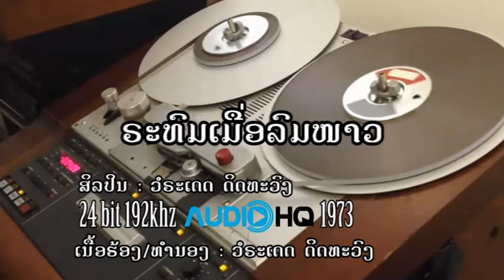ຣະທົມເມື່ອລົມໜາວ [ ວໍຣະເດດ ດິດທະວົງ ] HQ Audio 24 bit 192khz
ພວກເຮົາທິມງານ ດີໃຈຫລາຍ ທີ່ໄດ້ຖອດເອົາເພງລາວເກົ່ານີ້ ຈາກມ້ວນ Master ເພື່ອເກັບຮັກສາໄວ້ ເປັນມໍຣະດົກຂອງພວກເຮົາ ແຟນແຟມ ການບັນເທິງ ບໍ່ມີກຳມະສິດໃນລິຂະສິດເພງນີ້ ພຽງແຕ່ຢາກແບ່ງປັນ ແລະ ຮັກສາໄວ້.